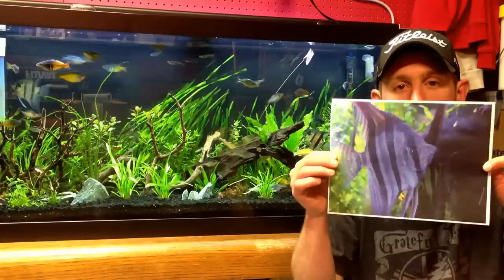Species Special: ANGELFISH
PLUS MASS Aquariums MERCHANDISE!  Click that link and get your own T-Shirt TODAY.

Dr. Tims One and Only Nitrifying Bacteria
Fluval 406 Canister Filter
Fluval M series Heater
Marineland LED Plant light
Hydor Circulation Pump
CaribSea Island Gold
CaribSea FloraMax
Flipper Nano
Marina thermometer
Power strip

Want my 40 Gallon Reef set up?  Click the link's below for my equipment.

AquaClear 70
Fluval Heater
Jebao RW8 Wave Maker
Hydor ATO
165W LED Dimmable Light
CaribSea Life Rock
CaribSea Live Sand
ChemiPure Blue
PolyFilter Pad
TLF'S GFO

Fluval Saltwater Aquarium
Kessil A80 Tuna Blue
Kessil Spectral Contoller
Smart Micro ATO
Protein Skimmer
Hydor 240 Pump
Fluval M Series 50W Heater
CaribSea Life Rock
PolyFilter Pads
ChemiPure Blue
Reef Crystals
AquaFX RODI System

Those of you Fish Geeks out there like me. The latest and greatest in Aquarium tools, gadgets, liquids, supplements, decor and foods delivered to your door step every month.

My Aquarium Box